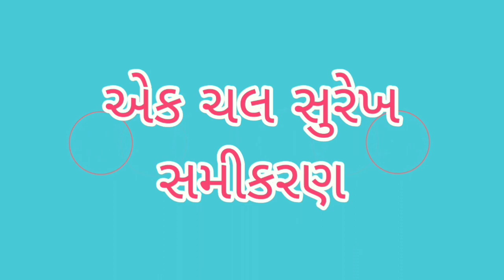Std 8 | maths| ch 2| ek chal surekh samikaran| સ્વા.2.2| part 7| 15,16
ધોરણ 8 | ગણિત | પ્રકરણ 2| એક ચલ સુરેખ સમીકરણ |ભાગ 7 | દાખલા નં 15,16 | સ્વા 2.2
Ashwin Kodavala યુ-ટ્યુબ ચેનલ ગુજરાતી માધ્યમ માં અભ્યાસ કરતા વિદ્યાર્થીઓ માટે educational videos અપલોડ કરે છે. આજનાં સ્પર્ધાત્મક સમયમાં વિદ્યાર્થીઓ પોતાના સમયે કોઈ પણ ખલેલ વગર અભ્યાસના topics અસરકારક રીતે સમજે અને ધાર્યું પરિણામ મેળવે એ બાબતને ધ્યાનમાં  લઈ ચેનલ કામ કરે છે.
Videos સારા લાગે તો તમારાં મિત્રોને share  કરી એમને પણ લાભ આપો.